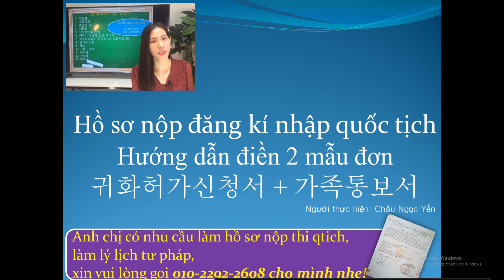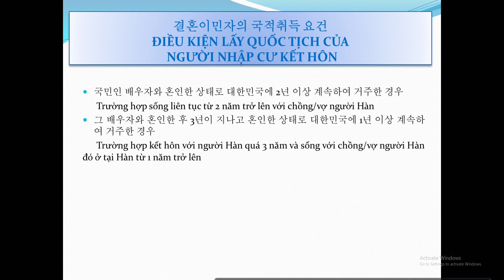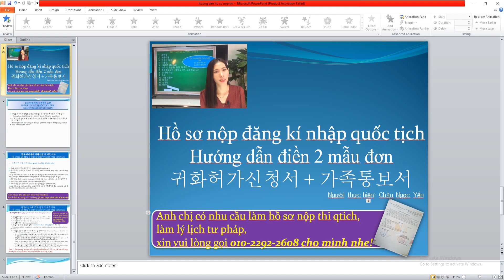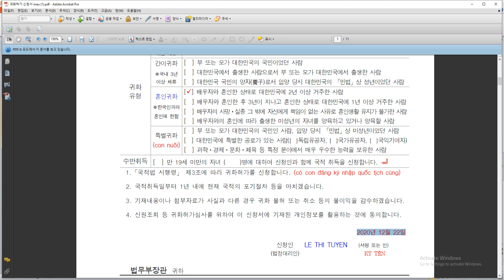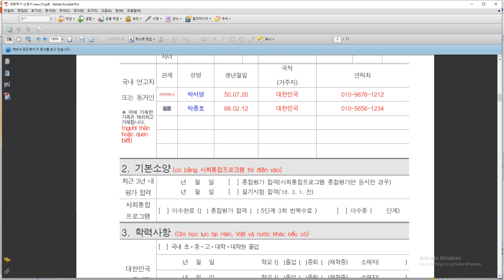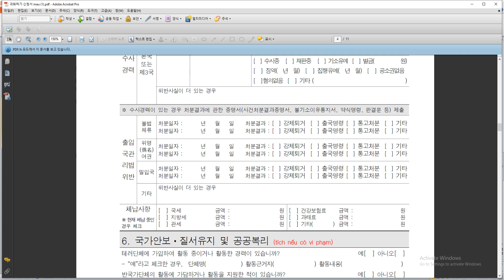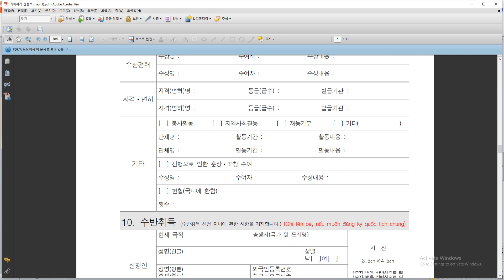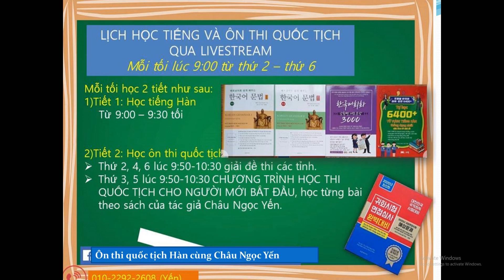귀화허가 신청 서류 Hồ sơ nộp thi nhập quốc tịch Hàn